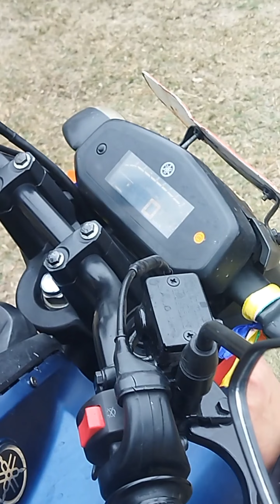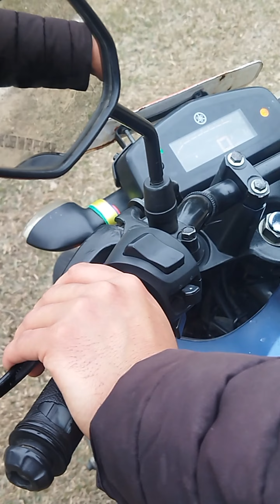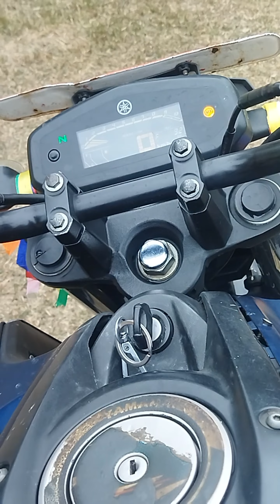How to learn fzs V3 Bike ( बाइक सिक्ने छोटो सरल तरिका )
motorcycle learning
# riding motorcycle
# Yamaha szv3
krishnapur municipality ward no 2 football ground
easy method for bike learning